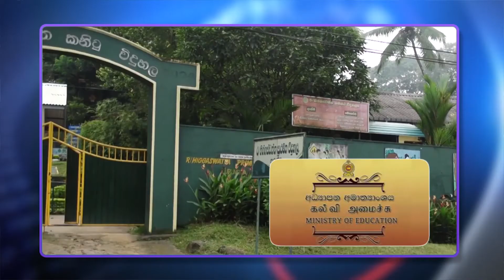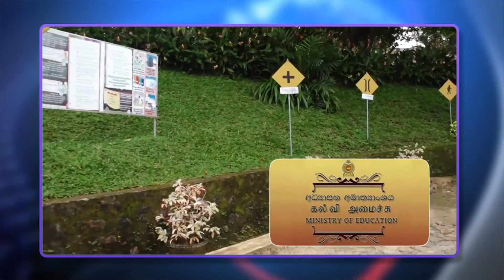தீபம் காலை நேர செய்திகள்(உள்நாட்டு செய்திகள் (10.8.2020)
கூட்டமைப்பின் தேசியப் பட்டியல் ஆசனம் அம்பாறை
கலையரசனுக்கு – அதிகாரபூர்வமாக அறிவிப்பு.

பின்னடைவை மறைக்கவே அழைக்கிறது கூட்டமைப்பு – மீண்டும் ஏமாறத் தயாரில்லை என்கிறார் கஜேந்திரகுமார்.

மீண்டும் பிரதமராகப் பதவியேற்றார் மகிந்த ராஜபக்ச – புதன்கிழமை பதவியேற்கிறது புதிய அமைச்சரவை.

பிரதமர் மகிந்தவுக்கு சீனப் பிரதமர் வாழ்த்து – களனி விகாரையில் கையளிப்பு.

யானையுடன் மோதிய சிறிதேவி ரயில் பெரும் விபத்தில் இருந்து தப்பியது.